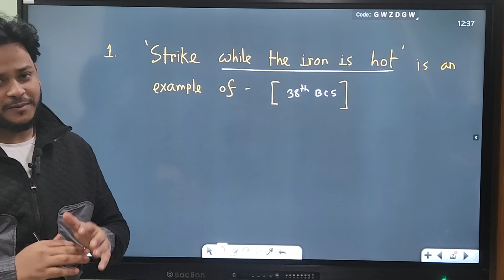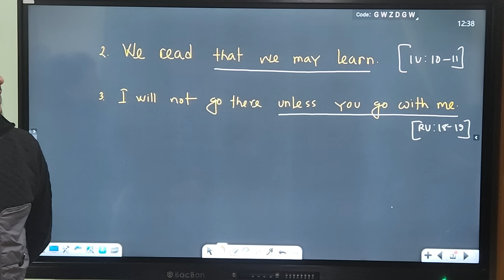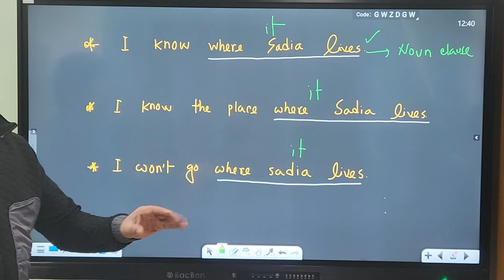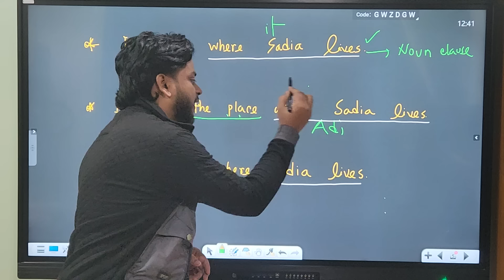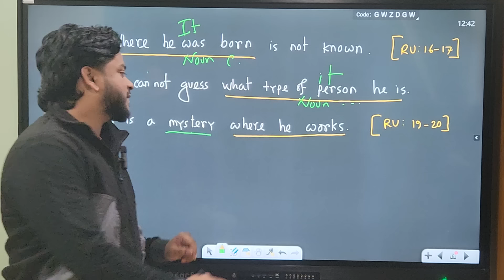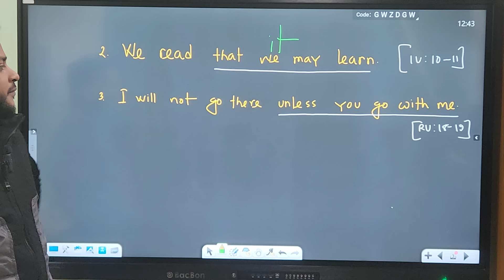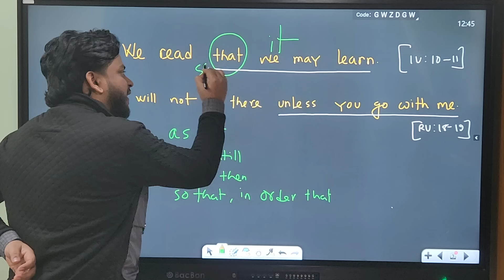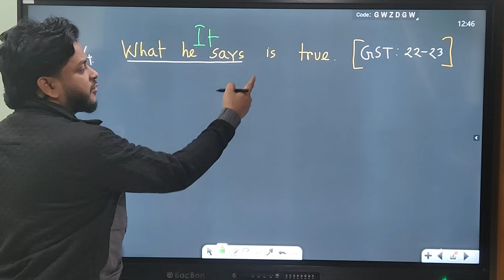Clause trick| মেডিকেলে ১ মার্ক কমন ইংরেজিতে | Dr. Fahad(DMC)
CLAUSE নির্ণয়ের চমৎকার কৌশল | Basic English Grammar | Clauses And Their Classification | Subordinate Clause | Main Clause | Coordinate Clauses | English Grammar

Instructor : Dr. Md. Fahad Ibna Mahafuz (DMC)
A clause is a group of words that contains a subject and a predicate. It may express a complete thought (independent clause) or an incomplete thought that depends on another clause to form a complete sentence (dependent or subordinate clause).